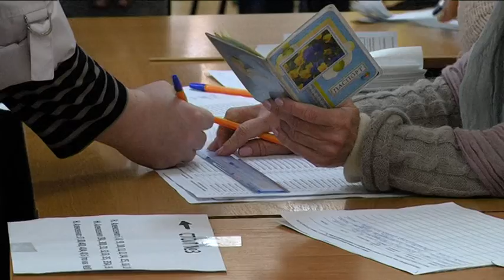Вибори у Вербну неділю: куди йти спочатку - до церкви чи на дільницю?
За перші шість годин роботи виборчих дільниць, встигло проголосувати 42% виборців області. Дуже велика явка виборців була з самого ранку. Високу ранкову активність громадян приписують святам, адже цьогоріч із днем виборів співпали й релігійні свята. Католики святкують Воскресіння Господнє, а православні — Вербну неділю.

Станом на 14 годину, середня явка на виборчих дільницях Дніпропетровської області 42%. Експерти сконстатують: повторюється тенденція активності громадян у першому турі голосування. Порушення процесу по області одиничні. Однак, у другому турі виборів різко поменшало спостерігачів